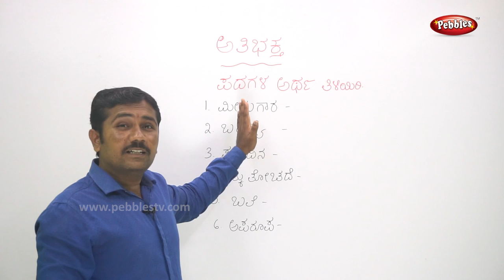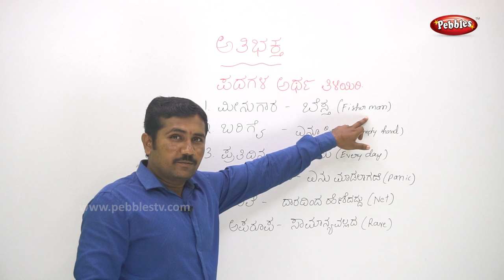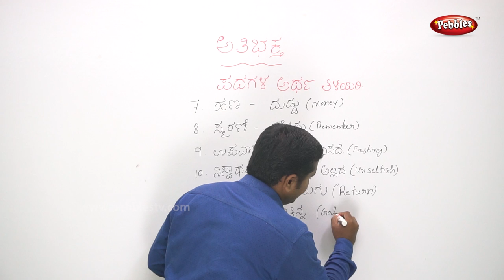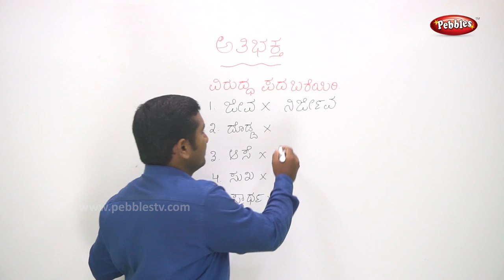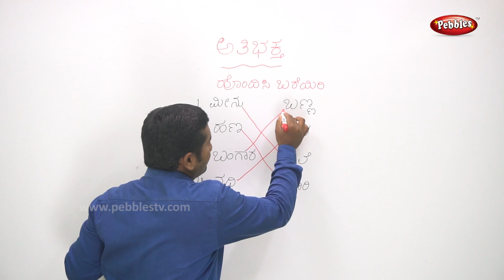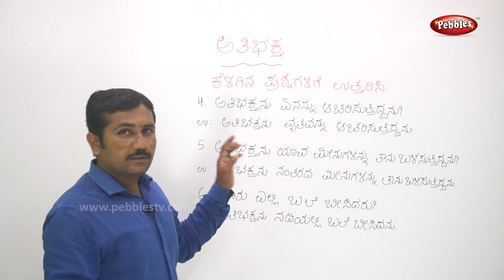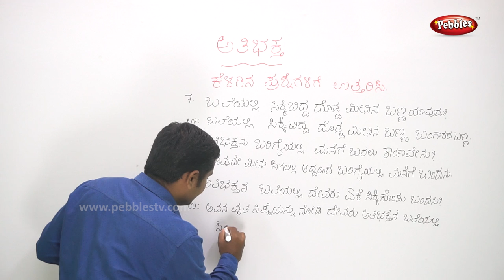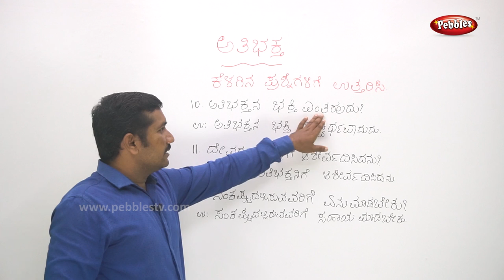CBSE Class 4th std Kannada || Chapter - 2 || Athibhaktha || Learn Kannada Subject || Kannada Video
Pebbles presents 4th std kannada subject for the children to learn by online video